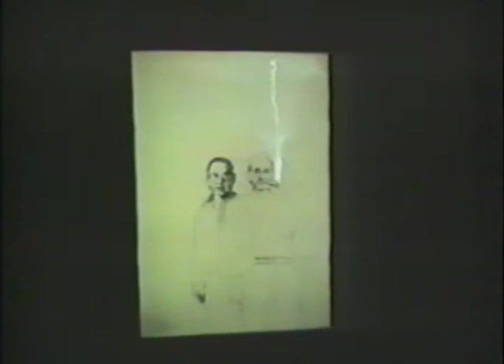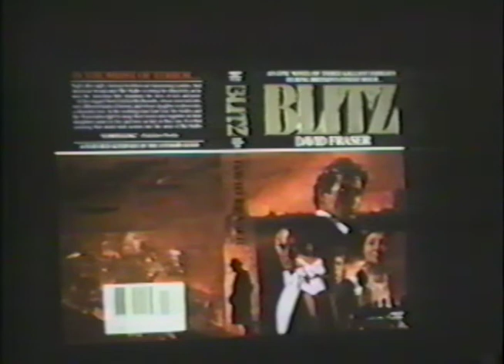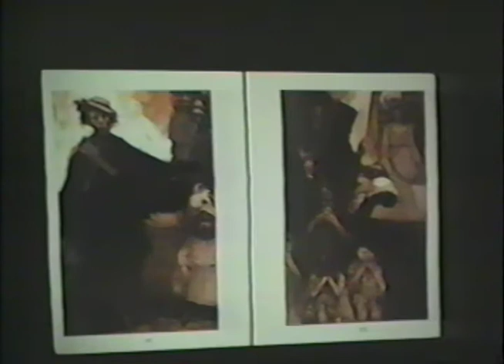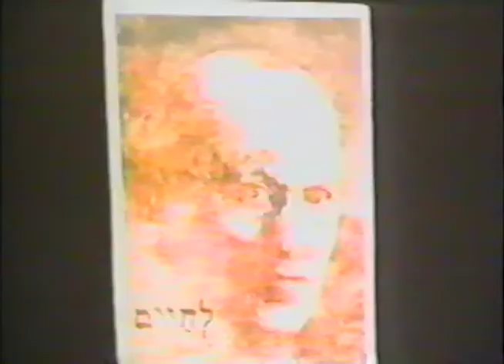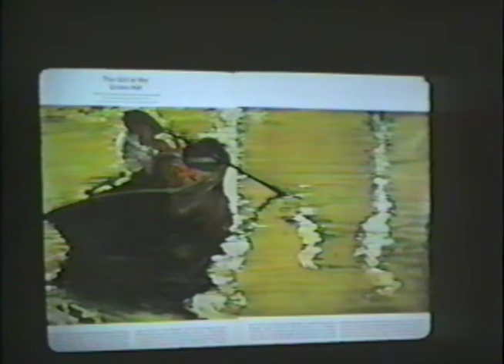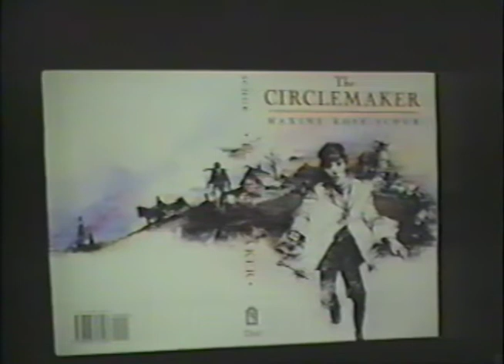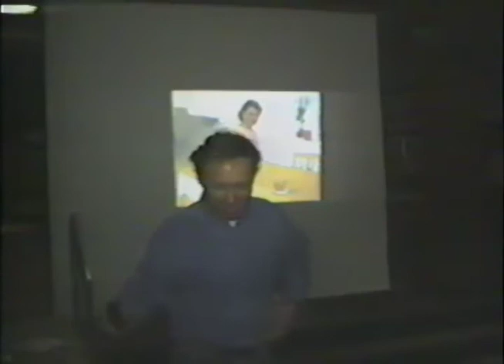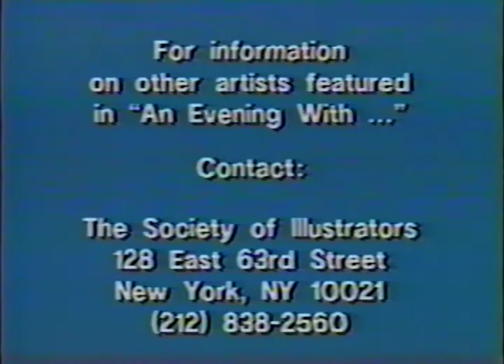Society of Illustrators Herb Tauss November 10, 1993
In this presentation, Herb Tauss talks about how he came to be an illustrator and the history of his career.  He also reveals some of the techniques he employed while working and provides background information on how many of his paintings came to be.